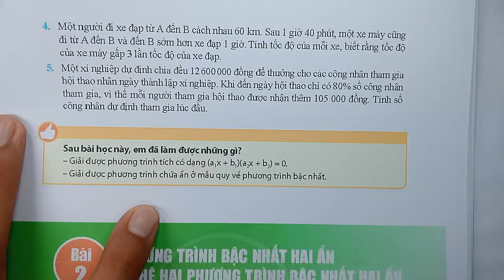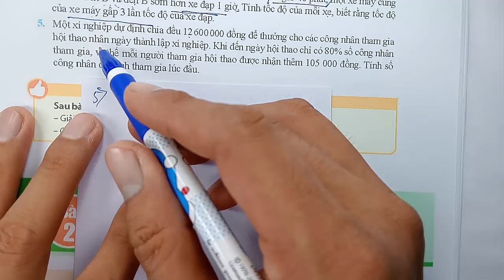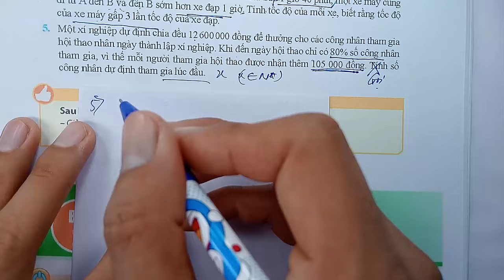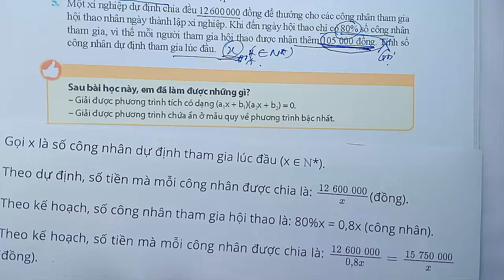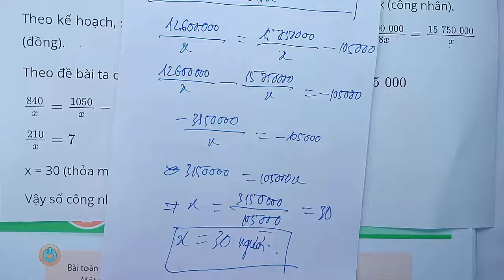Toán học lớp 9 - Chân trời sáng tạo - Chương 1 -Bài 1 -Phương trình quy về PT bậc nhất một ẩn-Tiết 6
KÊNH THẦY QUANG CÓ CÁC BÀI GIẢNG CÁC KHỐI LỚP SAU :
😍😍😍 CHƯƠNG TRÌNH SÁCH MỚI CÓ :
👍 TOÁN VÀ KHTN 6 : CÁNH DIỀU, CHÂN TRỜI SÁNG TẠO, KN TRI THỨC
👍 TOÁN VÀ KHTN 7 : CÁNH DIỀU, CHÂN TRỜI SÁNG TẠO, KN TRI THỨC
👍 TOÁN VÀ KHTN 8 : CÁNH DIỀU, CHÂN TRỜI SÁNG TẠO, KN TRI THỨC
👍 TOÁN VÀ KHTN 9 : CÁNH DIỀU, CHÂN TRỜI SÁNG TẠO, KN TRI THỨC
👍 TOÁN VÀ KHTN 10 : CÁNH DIỀU, CHÂN TRỜI SÁNG TẠO, KN TRI THỨC
👍 TOÁN VÀ KHTN 11 : CÁNH DIỀU, CHÂN TRỜI SÁNG TẠO, KN TRI THỨC
👍 TOÁN VÀ KHTN 12 : CÁNH DIỀU, CHÂN TRỜI SÁNG TẠO, KN TRI THỨC